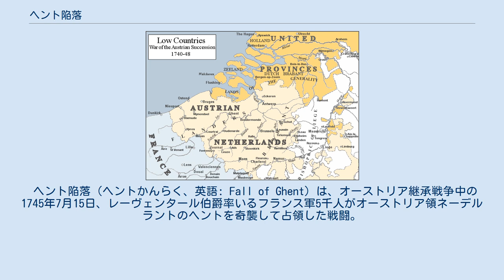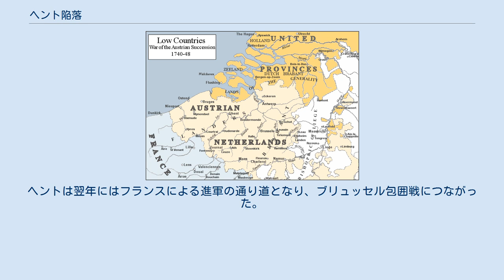ヘント陥落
オーストリア継承戦争におけるネーデルラント。
ヘントは中央にある。
 ヘント陥落（ヘントかんらく、英語: Fall of Ghent）は、オーストリア継承戦争中の1745年7月15日、レーヴェンタール伯爵率いるフランス軍5千人がオーストリア領ネーデルラントのヘントを奇襲して占領した戦闘。
同盟軍のヘント駐留軍はほとんど抵抗しなかった。
 フォントノワの戦いでの敗北直後にきたヘント陥落の報せで、同盟軍に激震が走った。
ヘントは国事軍が1742年に編成されて以来、重要な補給基地として使われてきた。
ジェームズ・ウルフを含むイギリスの1連隊はヘント陥落の直前に脱出しており、捕虜になることを避けた。
カンバーランド公ウィリアム・オーガスタスはヘントが陥落する以前に援軍としてイギリス、ハノーファー、オランダ、オーストリア軍で構成される縦隊4千から5千人を派遣していたが、この援軍はメレの戦いでフランス軍に敗れ、ヘントに到着したのは1千人ほどであった。
 ヘントは完全に包囲され、ヘントの町は7月11日に奪取された。
レーヴェンタールは塹壕からヘントの城塞への砲撃を開始した。
救援軍の望みもなく、レーヴェンタールの軍勢が1万5千まで増強されたことで城塞の駐留軍は戦意を喪失、7月15日にレーヴェンタールが強襲を仕掛けたことであっさりと陥落した。
同盟軍は捕虜3千人を出し、大量な補給を奪われた。
ヘントは翌年にはフランスによる進軍の通り道となり、ブリュッセル包囲戦につながった。